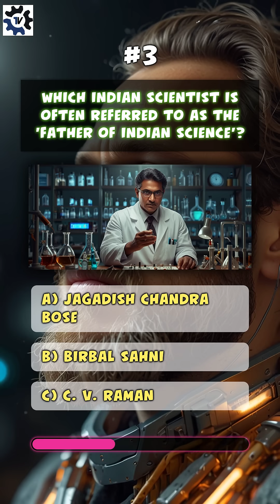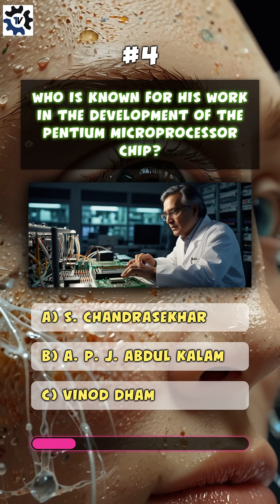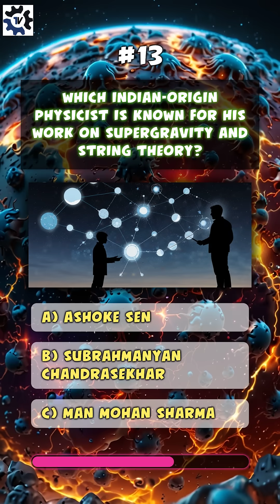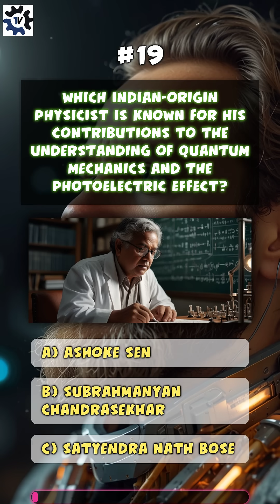Test Your Knowledge: How Well Do You Know These Legendary Indian Scientists?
Description: Get ready to test your knowledge of India's greatest scientific minds! From the geniuses who revolutionized physics and chemistry to the visionaries who made groundbreaking contributions in space and medicine, this quiz will challenge and educate you on the most influential Indian scientists in history.

How well do you know pioneers like C.V. Raman, Homi Bhabha, Satyendra Nath Bose, and more?

🚀 Think you have what it takes to be a science whiz? Hit play, and let's find out!